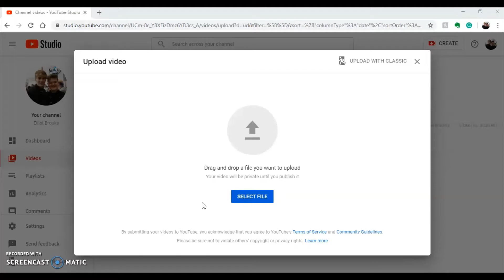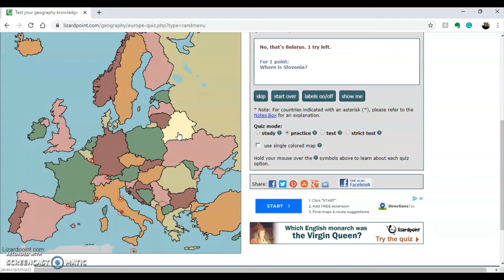I don't know where places are...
Americans are bad at Europe